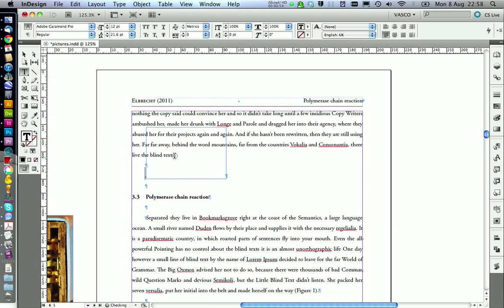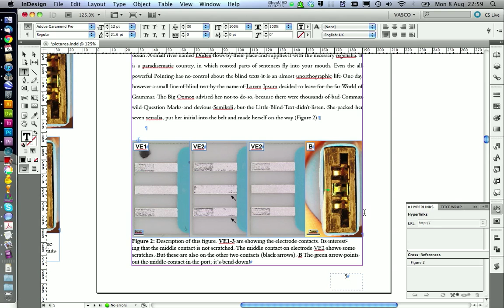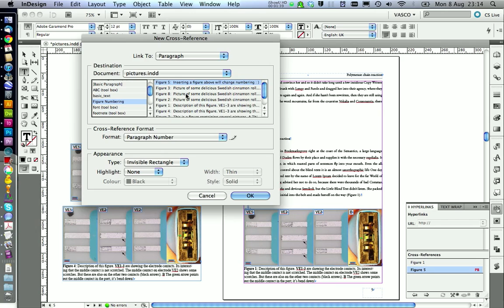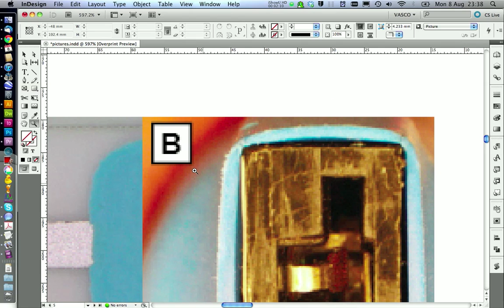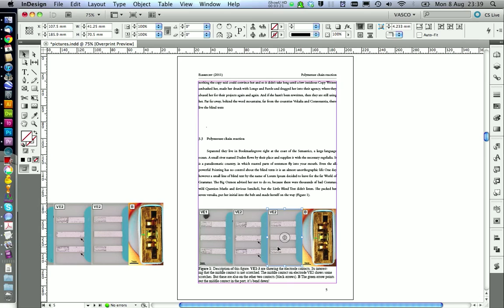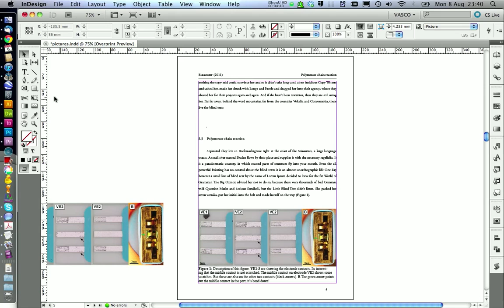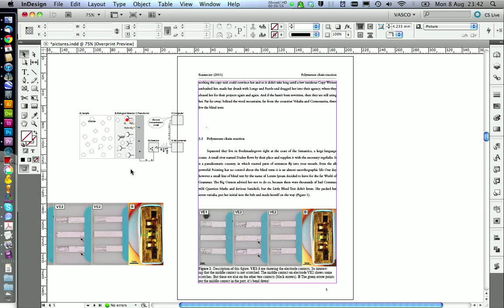InDesign Hyperlink Tutorial + general thought on picture handling (Part 5c)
This is part 3 of the InDesign Picture tutorial. In this video we talk referencing your pictures dynamically in your running text (Figure 1 for example). Further we talk about how to stay organised, and when to use other programs as Photoshop or Illustrator to combine and process your pictures.

Fun fact: The chemical reaction shown in the biosensor is actually wrong! So you would have to make changes the Illustrator file ; ) Good that we placed it as a link and can apply changes with one single click!